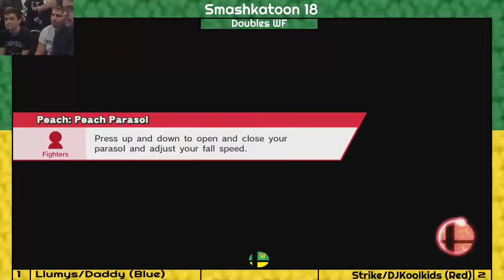Smashkatoon 18 Doubles WF Daddy(ZSS, Marth, Peach)&Llumys(Fox, Mario) vs Strike(Sheik)&DJKK(MK)